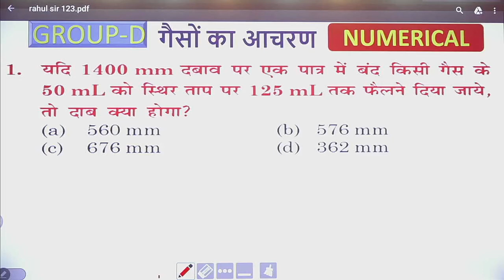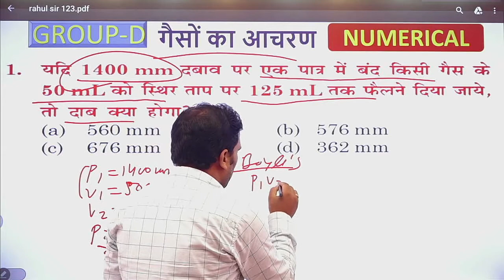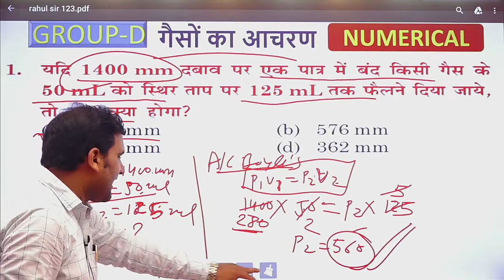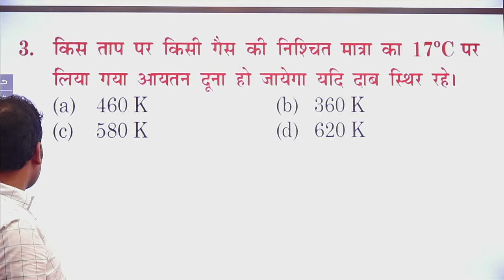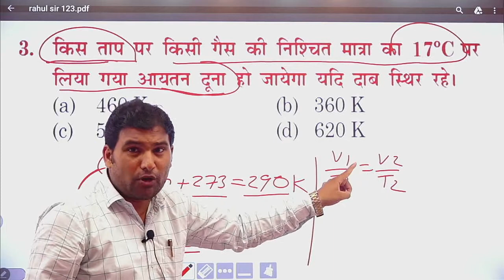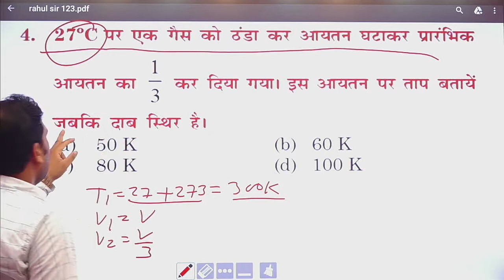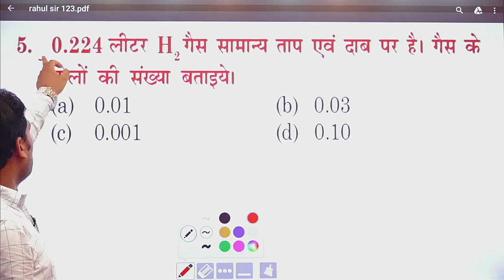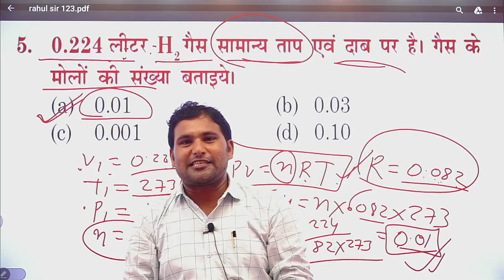Railway ALP new Vacancy 2024 l गैसों का आचरण पर आधारित numerical। RRB previous year asked question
railway new vacancy 2024||alp vacancy 2023||alp new vacancy 2024

ALP Vacancy 2024 | Loco Pilot Syllabus, Eligibility, Exam Pattern
RRB ALP numerical questions asked 2019

rrb alp age limit 2024,
rrb alp new vacancy 2024 age limit,
rrb alp new vacancy 2024 apply online,
how to apply rrb alp online application 2024,
how to fill rrb alp online application form 2024,
rrb alp criteria 2023
Download RS Classes App For Live Class And Free PDF नमस्कार दोस्तों स्वागत है आपका अपने YouTube Cannel Rahul Sawarna G.S में
|| गैसों का आचरण  Numerical by - Rahul Sawarna(Author) ||